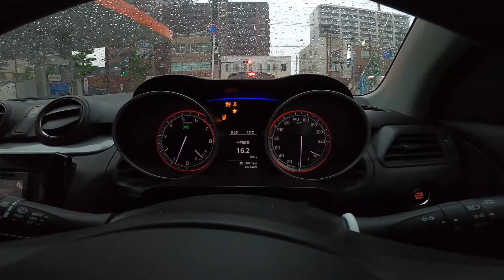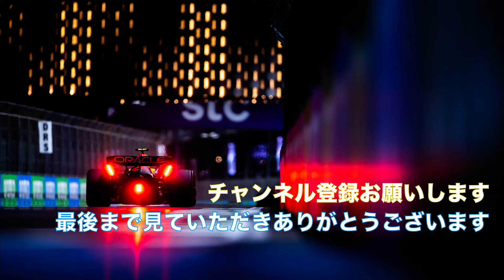連休初日は本降りの雨。スイフトで送り迎えの朝！！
【動画説明】
スイフトで送り迎え
5MTのスイフトは運転していて楽しい！